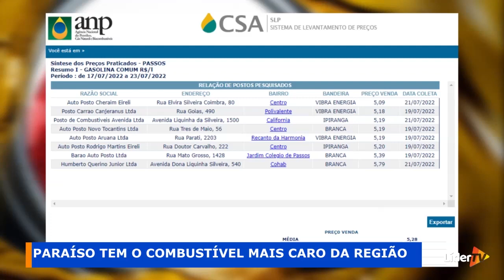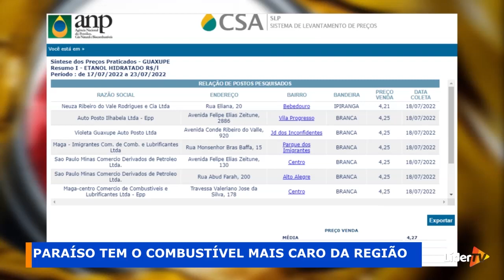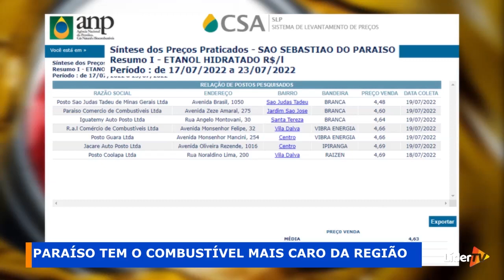Preço dos combustíveis: Em Paraíso, o mais caro da região; já em Passos, o mais barato de Minas